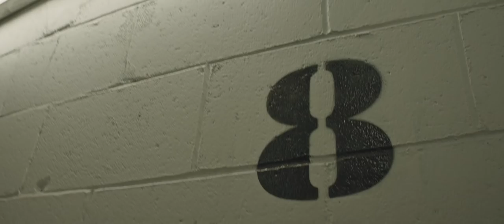Sabrina Sabotage - Asile - Vidéoclip officiel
Réalisateur : Bob Bouchard
Directeur Photo: Jay Boivin
Directrice de production: Marieme
Producteur : Lou Belanger
Productrice déléguée : Marie-Pierre Bellerose
MUA: Cléo Bolduc
Montage: Vincent Ruel-Coté
Colorisation: Joseph Cadieux
Figuration: Annie Rainville, Yves Andy St Louis, Martin Durocher, Pierre-Francois Bouffard, Stephanie Stark, Jennifer, Serge Bedrosssian, Marcel Houle,  Mylene Amyot, Satine
Merci à:  Audrey Paquette
Maison de production: Grizzly productions
Maison de Disque: Les disques St-Laurent